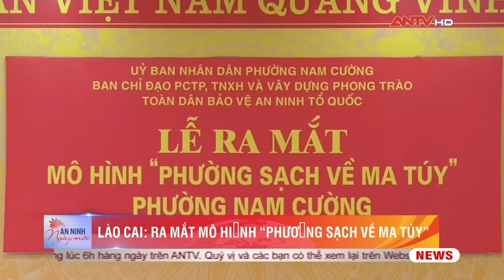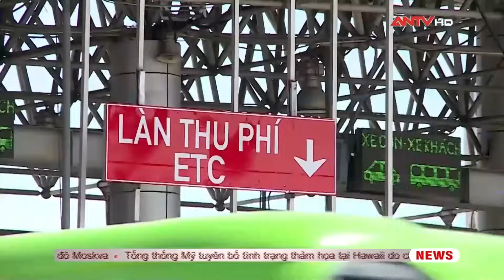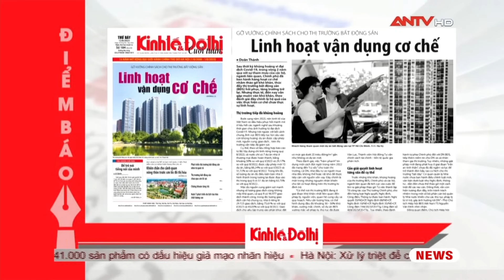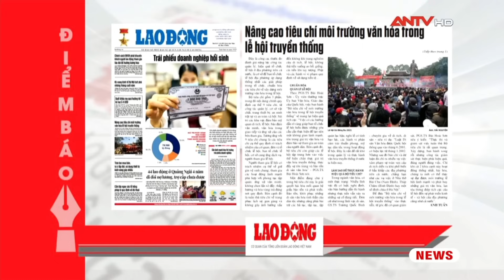Tin tức an ninh trật tự nóng, thời sự Việt Nam mới nhất 24h trưa 12/8 | ANTV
Mời quý vị và các bạn xem thêm: Hơn 100 trinh sát lật tung biên giới bắt 300kg ma túy -Cuộc chiến vùng thượng du (Full)